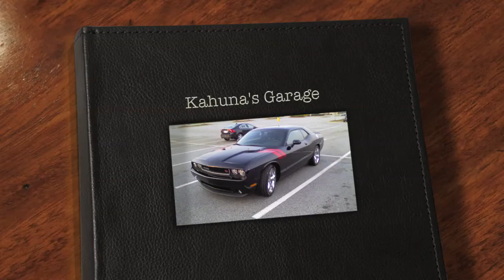My 2012 Dodge Challenger R/T, new at Kahuna's Garage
Just a few pics on my 2012 Dodge Challenger R/T.

Video created using Apple iMovie.